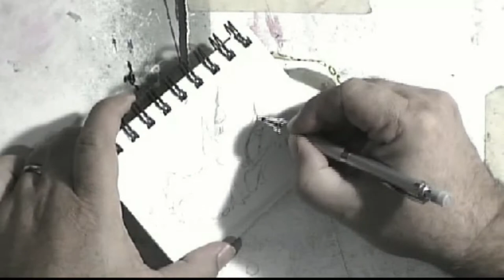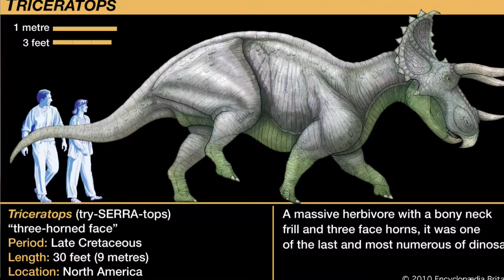Drawing Time Lapse Triceratops Random Object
Pulled a triceratops skull from the Random Object Randomografier and drew it in my sketchbook with a 4B mechanical pencil.